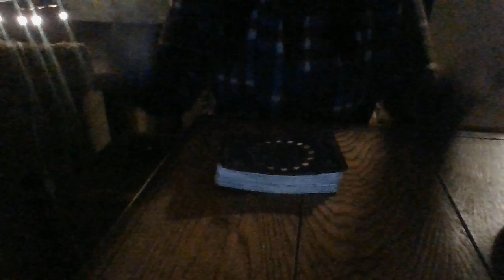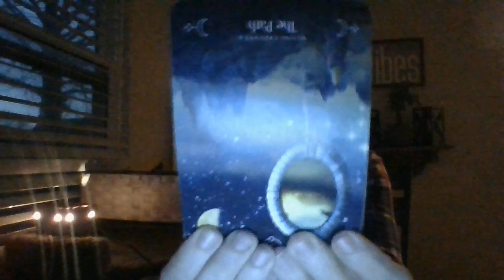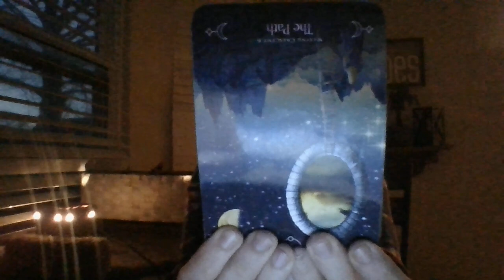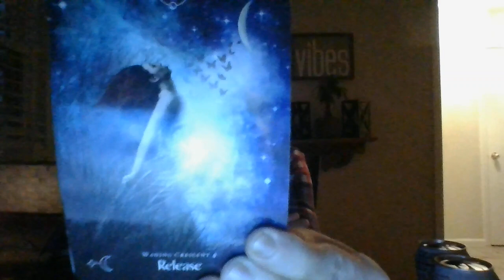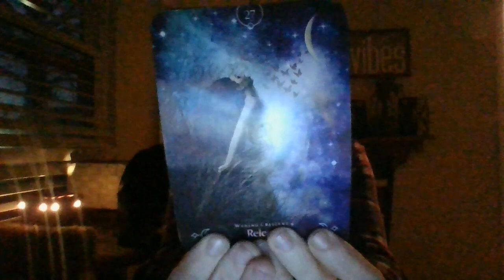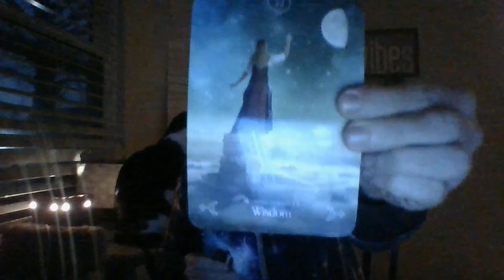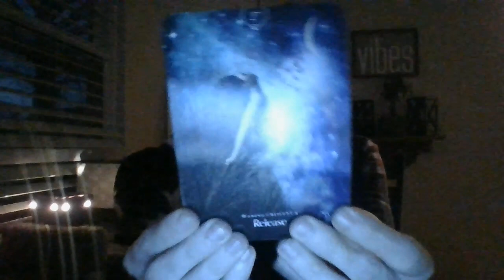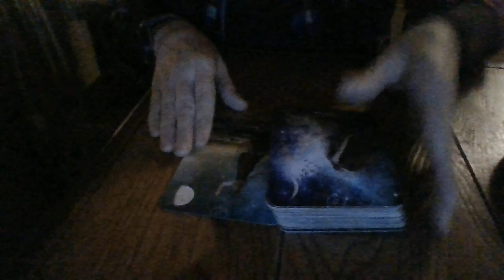FEB 22-A LINGERIE BUISNESS ABOUT TO TANK INTO THE GROUND! STOLE CONCEPTS/IDEAS FROM ANOTHER/OTHERS..